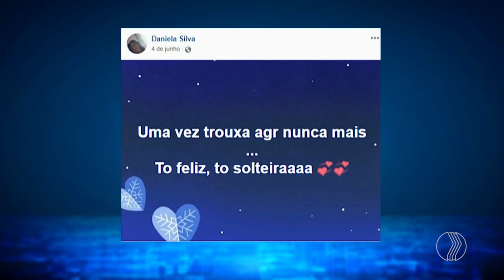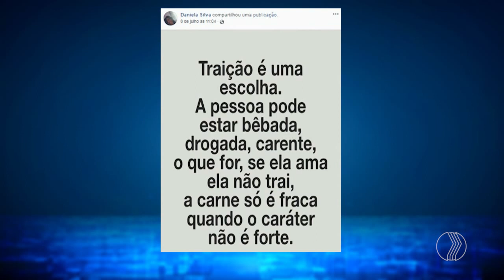CIDADE ALERTA - Homem mata esposa, bebe e se entrega